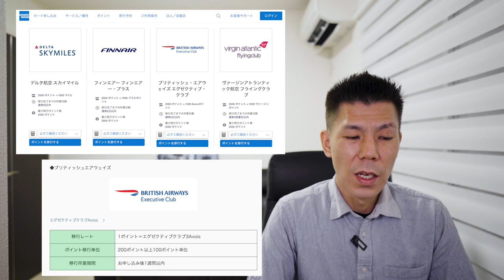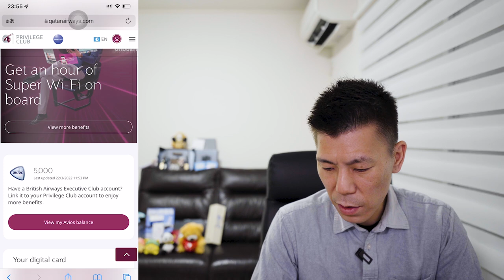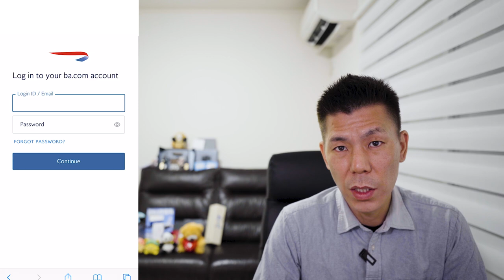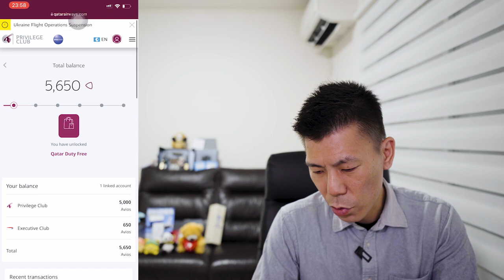カタール航空のマイルがブリティッシュエアウェイズのAVIOSへ✈️紐付け&統合方法を実際の画面で解説します🗒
カタール航空のマイルがブリティッシュエアウェイズのAVIOSになるという発表がちょっと前にあり、昨日実際に統合できるようになっていましたので解説していきたいと思います。

00:00 今回の動画について
01:17 AVIOSとは??
06:50 紐付け方法と統合方法
12:00 まとめ

✅動画内で話しているカタール航空のキャンペーン解説動画

3ヶ月以内に30万円のカード利用で10,000P
3ヶ月以内に45万円のカード利用で20,000P
6ヶ月以内に75万円のカード利用で25,000P

合計70,000P

3ヶ月以内に30万円のカード利用で30,000P
3ヶ月以内に75万円のカード利用で35,000P
6ヶ月以内に150万円のカード利用で90,000P

合計200,000P😳

番号　00059449

☑️使用機材